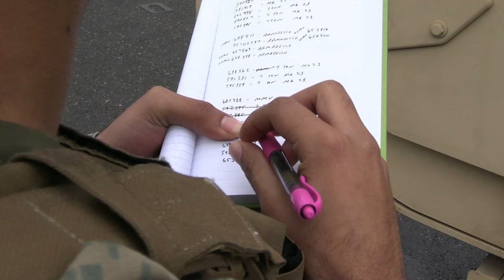Combat Logistics Battalion 6 offloads equipment in preparation for Freezing Winds 220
U.S. Marines with Combat Logistics Battalion 6, Combat Logistics Regiment 2, 2nd Marine Logistics Group, offload gear on the shores of Hanko, Finland Sept. 30, 2022.

Combat Logistics Battalion 6 offloads equipment in preparation for Freezing Winds 22
HANKO, FINLAND
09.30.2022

Task Force Red Cloud, headquartered by elements of CLB-6, CLR-2, 2nd MLG, is deployed to Finland in support of Exercises SYD 2022 and Freezing Winds 2022 to enhance U.S. and Finnish select interdependence in the maritime domain; solidify bilateral maritime maneuver within the Finnish littoral environment; and foster strong relationships between U.S. Marine Corps and Finnish Defense Force sustainment units. (U.S. Marine Corps Video by Cpl. Jackson Kirkiewicz)

Film Credits: Video by Cpl. Jackson Kirkiewicz